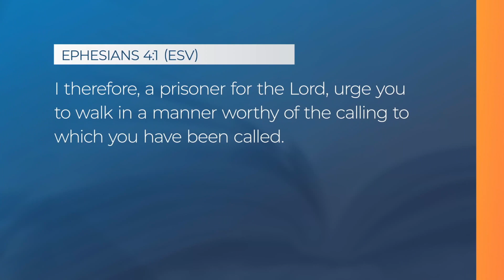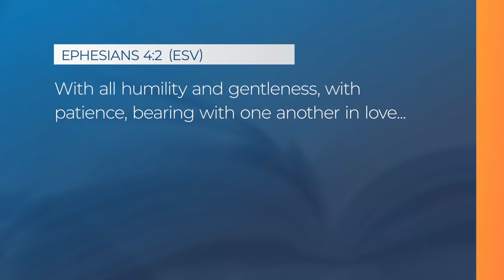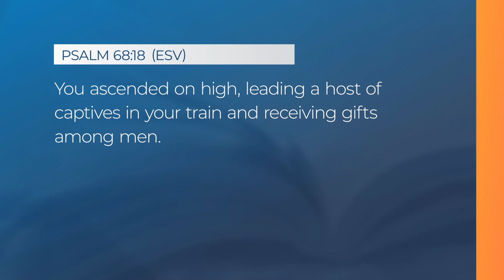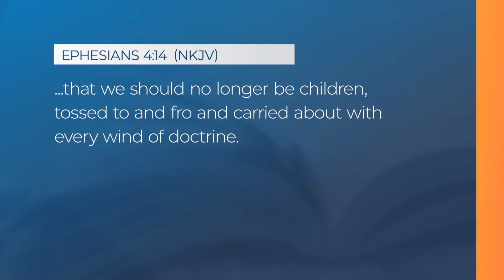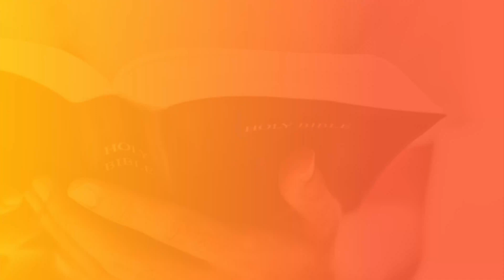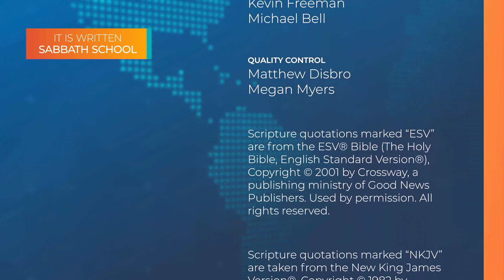2023 Q3 Lesson 7: The Unified Body of Christ - Taught by the lesson Author Dr. John McVay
Join It Is Written Sabbath School host Eric Flickinger and this quarter's author, Dr. John McVay, as they provide additional insights into this week's Sabbath School lesson, "God’s Grand, Christ-Centered Plan."